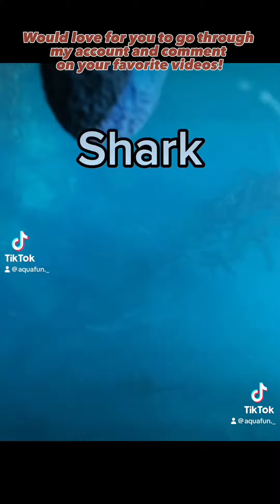This group of Videos Are all of my favorites!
Which Video is your favorite??